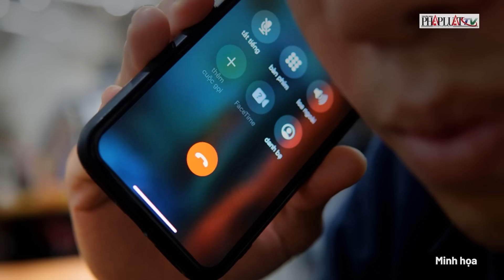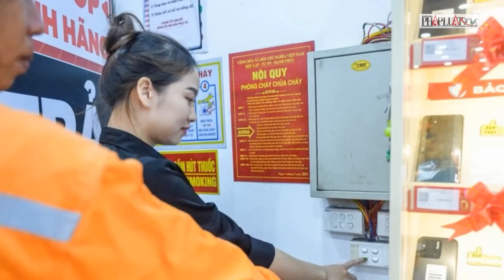Bản tin trưa 5-6: Đồng Nai: Phố tan hoang sau lũ quét; Thí sinh làm thủ tục dự thi vào lớp 10 | PLO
PLO | Thuyền viên kẹt trong con tàu chìm trên biển Bình Thuận đã tử vong; Cảnh sát vận động thanh niên chặn đường, ném vỡ kính xe cấp cứu ra đầu thú; TP.HCM: Hơn 96.000 thí sinh làm thủ tục dự thi vào lớp 10; Khu phố ở Đồng Nai tan hoang sau trận lũ quét kinh hoàng;; ‘Tổ hợp siêu lâu đài dát vàng’ của đại gia Đường "bia" ở Quảng Nam bỏ không nhiều năm; Hai thanh niên cướp tiền của người bán vé số lĩnh 96 tháng tù; Công an truy bắt nghi can chém người ở Bình Dương; Tạm giữ kẻ xâm hại nữ nhân viên quán bar ở Quảng Ninh;  Nhân viên điện lực Hà Nội phát loa kêu gọi người dân tiết kiệm điện; Triệt phá đường dây ma túy từ Lào về Việt Nam; Bộ Quốc phòng Nga nói Ukraine bắt đầu 'cuộc tấn công quy mô lớn'; Hàn Quốc bác thông tin 'thảo luận với quan chức EU về nhu cầu đạn dược của Ukraine'; Người dân Washington DC hoảng hồn khi tiêm kích Mỹ rượt đuổi máy hạng nhẹ; Ấn Độ kết thúc việc cứu hộ nạn nhân vụ tai nạn tàu hỏa thảm khốc